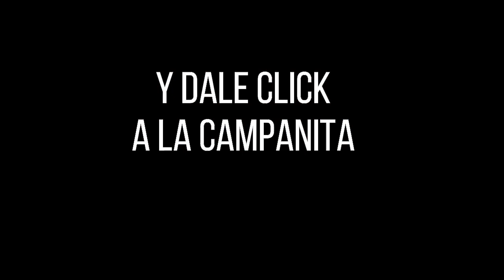CULONA DÍA Resultado del VIERNES 03 DE JUNIO de 2022 ✅🥇🔥💰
Hola buenas tardes, te presentamos los resultados de las loterías y chances en Colombia, vamos con el Resultados del Chance Culona día del VIERNES 03 DE JUNIO de 2022.